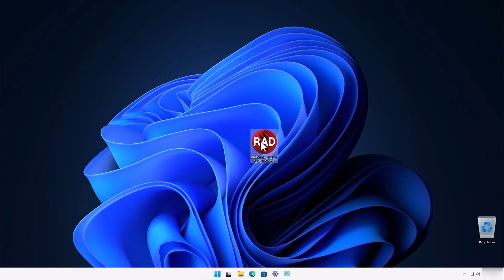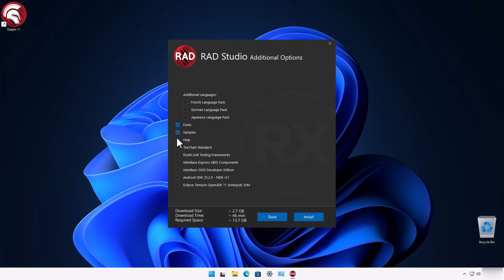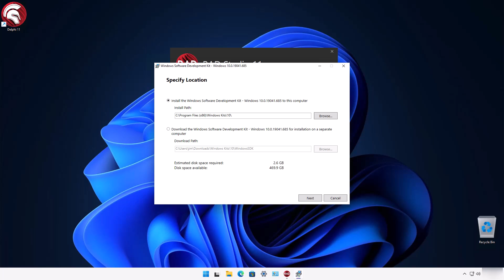Delphi Community Edition 11 Installation Instructions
Walking through the installation of Delphi 11 CE